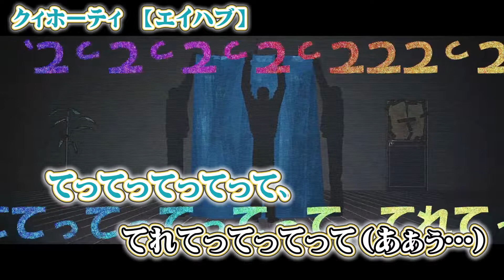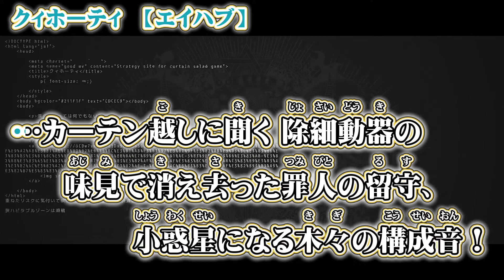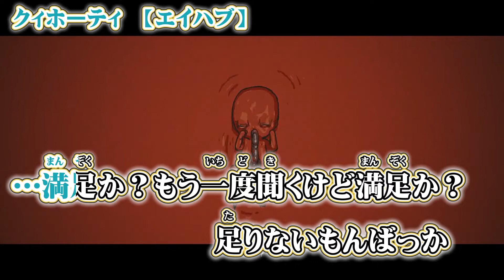【ニコカラ】クィホーティ【 off vocal 】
エイハブ 様の『クィホーティ』のニコカラ（カラオケ字幕）です((( ○┓ﾍﾟｺｯﾘ

≪歌ってみた≫
 （キー変の場合、各自で本家instよりキー作成し本家の動画を使用すること）

 ・nanaなど音源投稿サイトにニコカラ音源を用いての投稿禁止